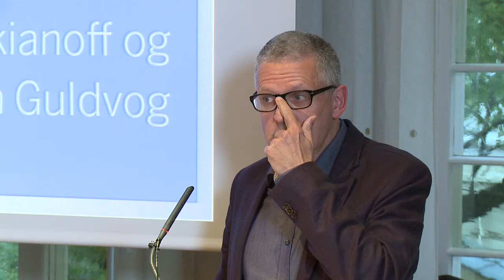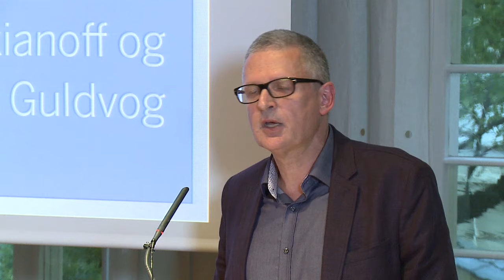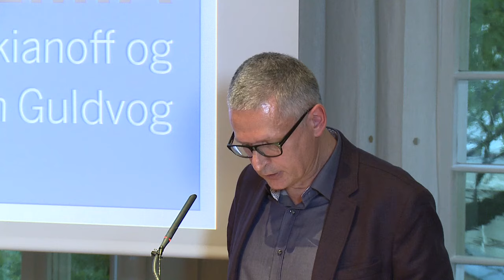Flemming Rose - Freedom of speech in the world of academia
What price will society pay for curtailing free speech in the world of academia, where any and all ideas and insights should be discussed critically and openly?

Hosted by Fritt Ord, at Uranienborgveien 2, 0258 Oslo, on Monday, 22 August.

With:

Flemming Rose, author and former editor of the newspaper Jyllands-Posten

Greg Lukianoff, president of the Foundation for Individual Rights in Education (FIRE) and the USA's most prominent activist for academic freedom of expression

Ragnhild Øien Guldvog, national coordinator for Scholars at Risk Norway

Moderator:
Knut Olav Åmås, executive director of the Fritt Ord Foundation